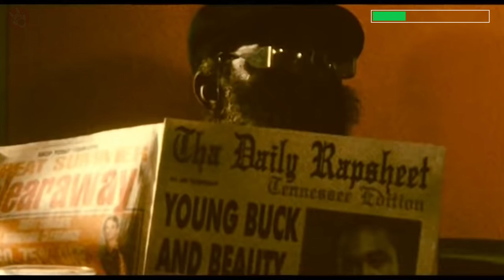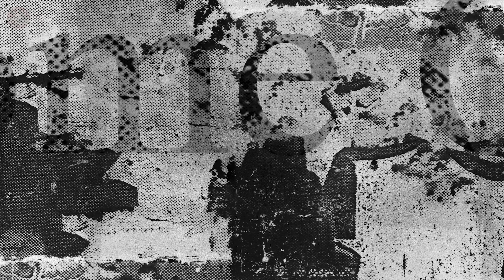Re-exploring Lil Jon's Greatest Hits: The Underestimated Genius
A quick look at some of the production hits of Lil Jon.

Shot and edited by Swavey the Spaceman.

0:00 - Intro
0:31 - Ying Yang Twins - "Salt Shaker"
0:56 Lil Jon & The East Side Boyz - "Get Low"
1:37 Usher - "Yeah!"
2:24 Petey Pablo - "Freek-A-Leek"
2:58 Ciara - "Goodies"
3:35 Lil Jon & The East Side Boyz - "Real Nigga Roll Call"
4:17 Lil Jon & The East Side Boyz - "What U Gon' Do"
4:48 Young Buck - "Shorty Wanna Ride"
5:23 Trillville - "Some Cut"
5:52 Lil Scrappy - "No Problem"